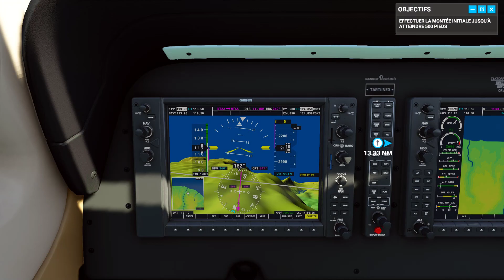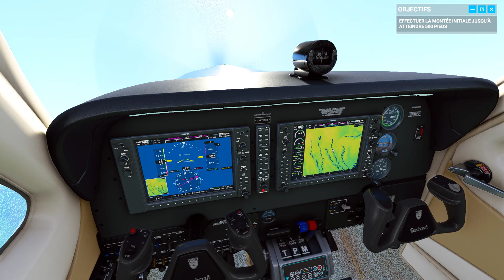Tahiti "Tour de l ile a la recherche du Lac Vahirua" :D et crash.. :/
Aéroport , port de Papeete , Pointe Venus , Mahina!! :D  Belvédère ! Trou du souffleur !! Presque ile !!! Paul Gauguin sort de ce corps!! :))) et vive la Polynésie !!! :p